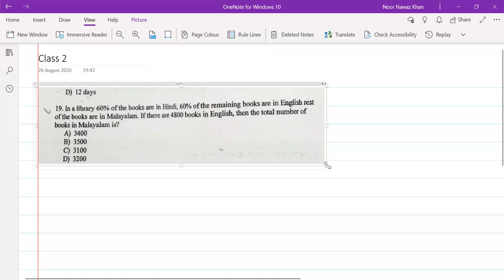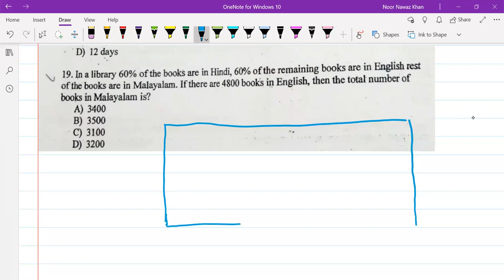Profit and Loss Video MBA LLB BBA